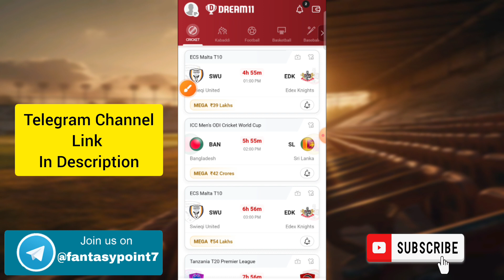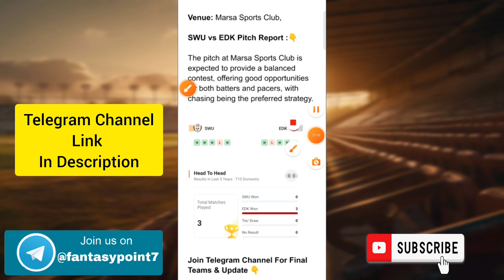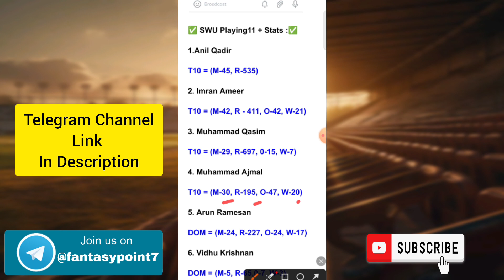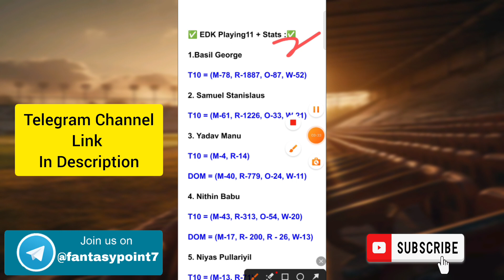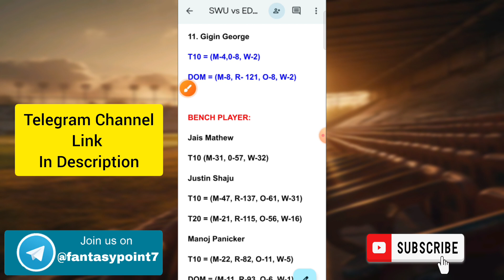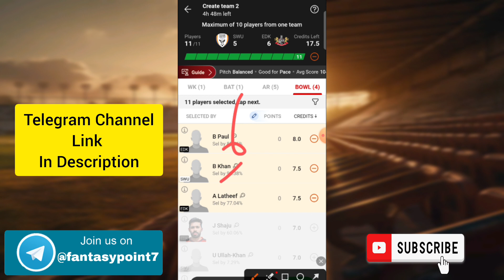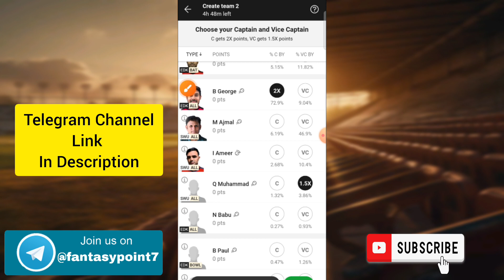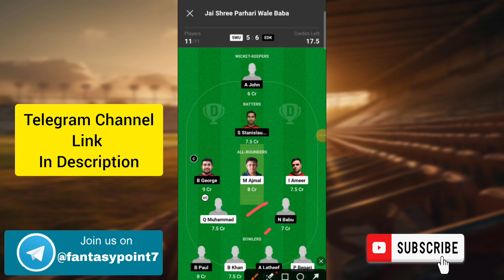SWU vs EDK Dream11 Prediction | SWU vs EDK Dream11 ECS T10 | SWU vs EDK Today Match Team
SWU vs EDK TODAY ECS Malta T10 DREAM11 PREDICTION
SWU vs EDK DREAM11 PREDICTION Malta T10 DREAM11 PREDICTION